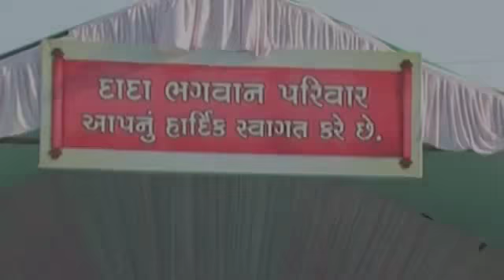Event Highlights of Dada Bhagwan's Janma Jayanti 2011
Event Highlights of Dada Bhagwan's Janma Jayanti 2011 | JJ104 - Dada Bhagwan Video